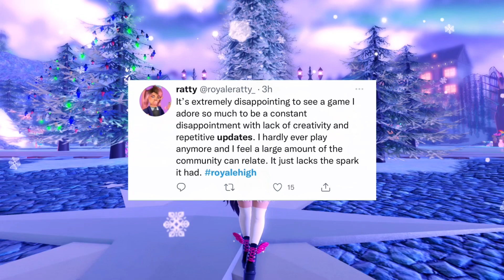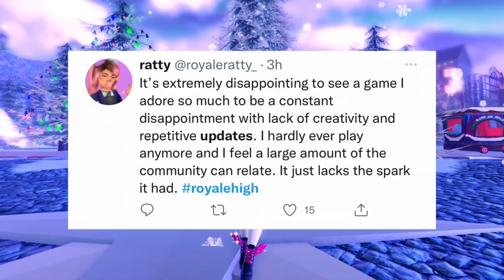ROBLOX PLAYERS ARE NOT HAPPY WITH THIS UPDATE! 😠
PLAYERS ARE NOT HAPPY WITH THIS UPDATE! 😠, new roblox update,roblox, royale high christmas,royale high,royale high roblox

~♡Video Title♡~
➪ ROBLOX PLAYERS ARE NOT HAPPY WITH THIS! 😒

 ~♡FAQ♡~
ꕥEditing software: Kinemaster Pro
ꕥScreen Recorder: Generic Apple one
ꕥCan you friend me?: Unfortunately I can’t as it wouldn’t be fair on others.
ꕥGame I record in: Royale High (Roblox)

~♡~Socials~♡~
Roblox - ItsToriTimeYT
My 2nd Channel - Its Tori Time